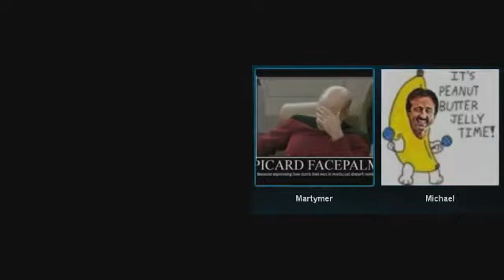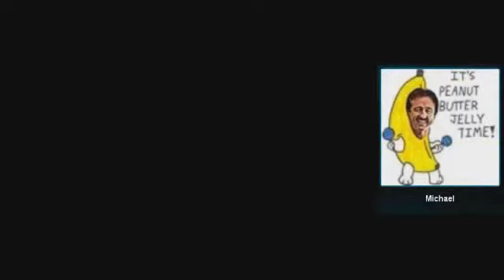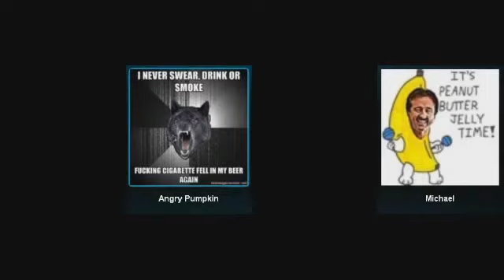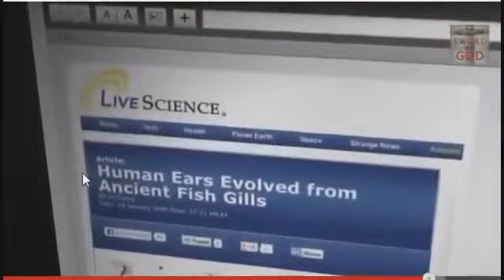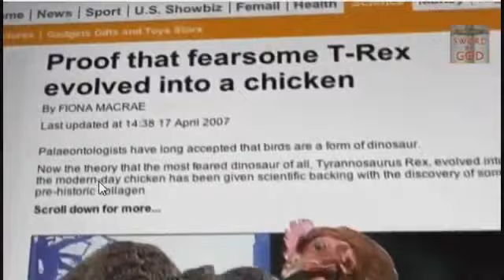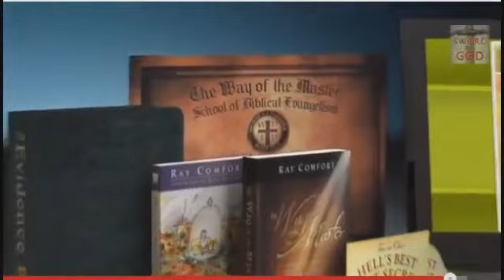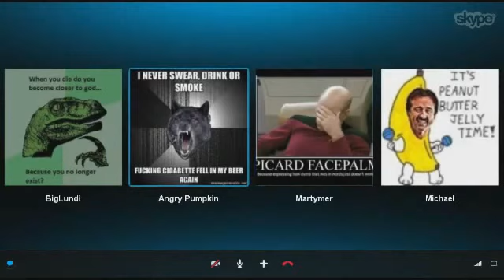Evolution Vs God PWNage Part 6